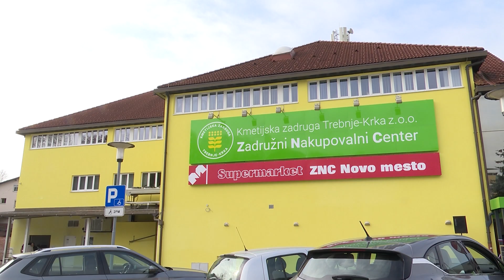Novi poslovalnici KZ Trebnje-Krka v Novem mestu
NOVO MESTO - V Kmetijski zadrugi Trebnje-Krka so ponosni, da jim je v kratkem času v Novem mestu uspelo obnoviti poslovalnici, za kateri so namenili skoraj pol milijona evrov. Potem ko so pred tednom dni prerezali trak na vhodu v samopostrežbo v Bršljinu, so davi odprli še supermarket ZNC v Žabji vasi.